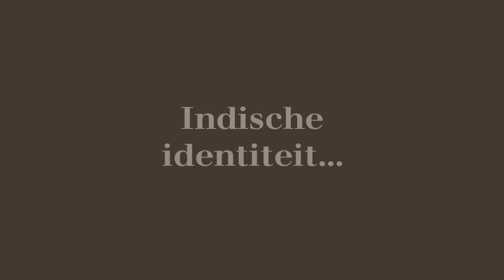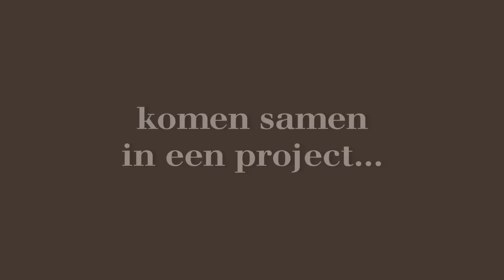Trailer Aanpassen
Het project Aanpassen! omvat een reizende tentoonstelling, een boek en filmdocu's, waarmee drie generaties Indische Nederlanders ieder op geheel eigen wijze in beeld zijn gebracht. Aan de hand van themas als identiteit, veerkracht, dromen en integratie heeft Nasi Idjo een schat aan herinneringen, ervaringen en ontboezemingen aangeboord. Die vormen de rode draad van zowel het boek, de films als de tentoonstelling. Daarmee is een aanzet gegeven tot een dialoog tussen drie generaties Indische mensen, maar ook voor een hernieuwde kennismaking van de huidige Nederlandse samenleving met deze ogenschijnlijk geruisloos geïntegreerde gemeenschap.

De afgelopen jaren is de tentoonstelling al te zien geweest in Enschede (Museum TwentseWelle), Museum Kamp Westerbork, Leiden (Rijksmuseum Volkenkunde) en de Openbare Bibliotheek Amsterdam (OBA).